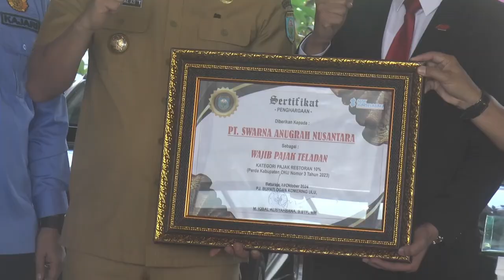PEMKAB OKU BERI PENGHARGAAN RUMAH TAAT PAJAK